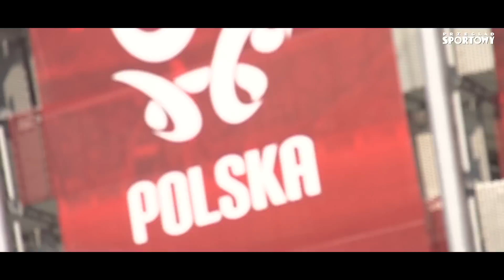Dwa lata Nawałki. Jak się narodził sukces reprezentacji?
Jak zmieniał się Adam Nawałka – podsumowanie dwóch lat w roli selekcjonera piłkarskiej reprezentacji Polski.